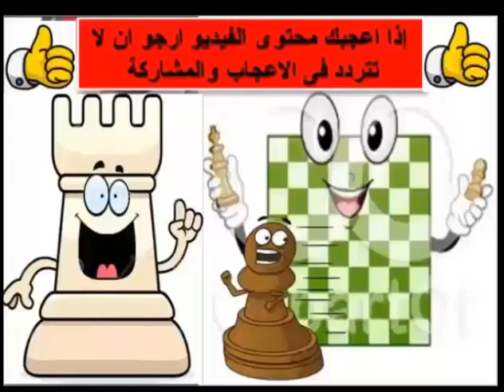اكاديمية الشطرنج العربى - 16 الدور الدائم الخضرة amazing chess games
ستجد فى هذه السلسة كل ما يفيدك فى الشطرنج : افتتاحيات ، نهايات ، قانون شطرنج ، حكايات شطرنجية ،الغاز ومواقف ،  شخصيات اثرت فى مسيرة الشطرنج .. وايضا تستطيع اقتراح مواضيع لفيديوهات قادمة .. انها مائدة شطرنجية عامرة ... شهية طيبة !!